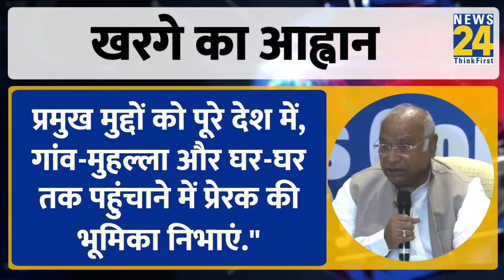Kharge ने 'मोदी गारंटी' पर बोला हमला...Congress को अपने 'न्याय गारंटी' पर भरोसा क्यों?